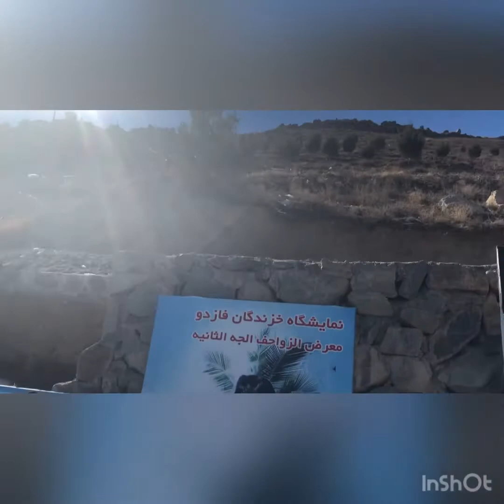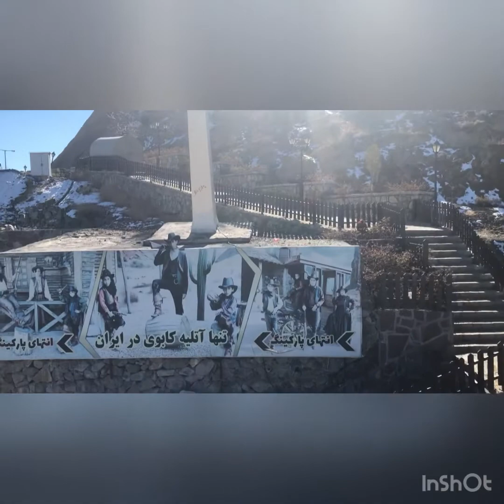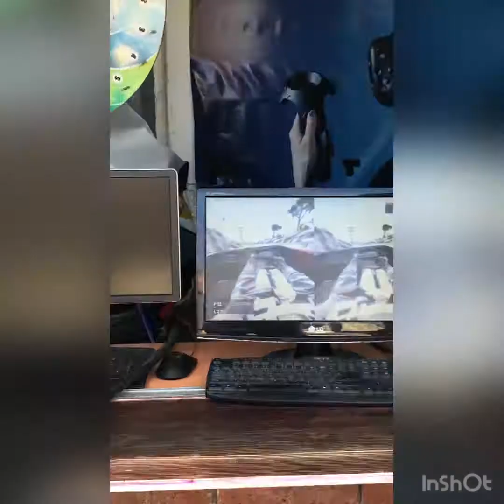Chalidarreh Tourist Complex مشہد ایران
Beautiful tourist place . Cold area with snowfall having chair left facility . It has lake as well